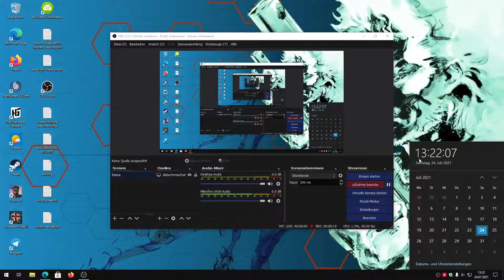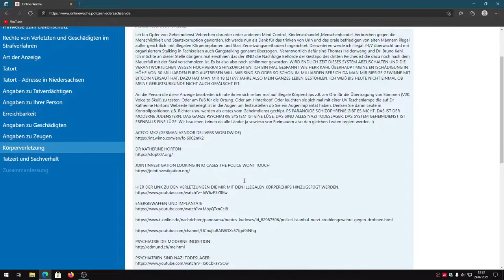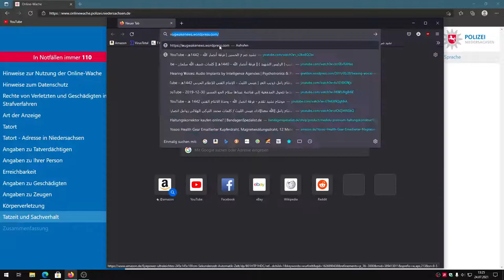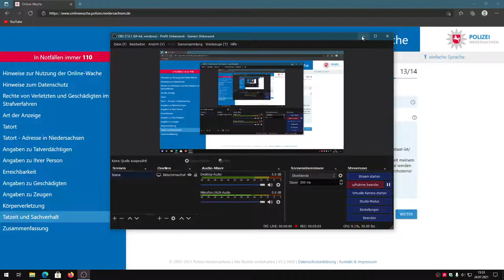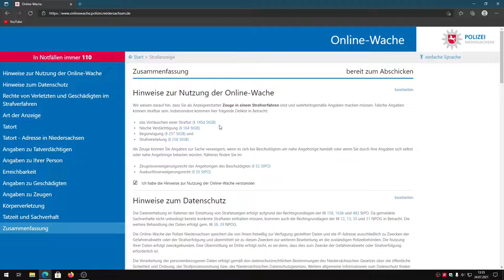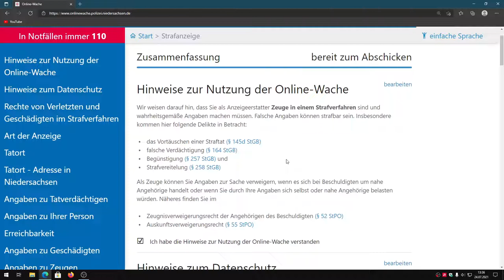WARUM ICH DR BRUNO KAHL ANGEZEIGT HABE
EIN VERSUCH IST ES JA WERT!

DER GEHEIMDIENST HAT BEREITS GUTE ARBEIT GELEISTET MEIN LEBEN ZU ZERSTÖREN! WENN ICH PECH HABE SITZE ICH BALD AUF DER STRAßE!
YOUTUBE HAT BEREITS ZWEI MEINER KANÄLE GELÖSCHT!!! BITTE DOWNLOADED UND VERBREITET MEINE VIDEOS WEITER!!! DANKE!!!